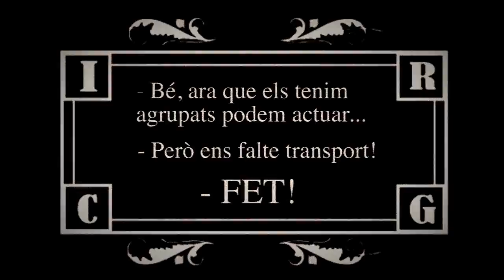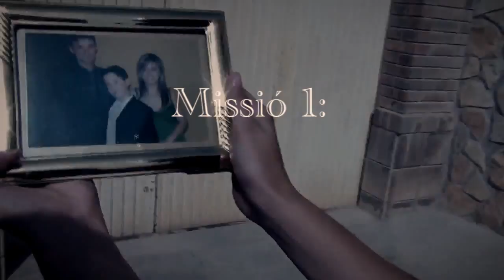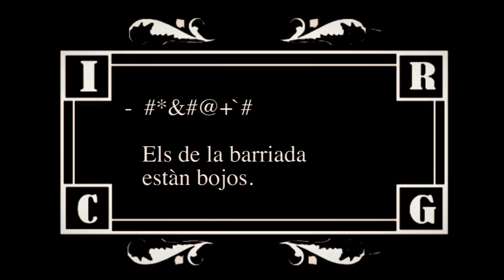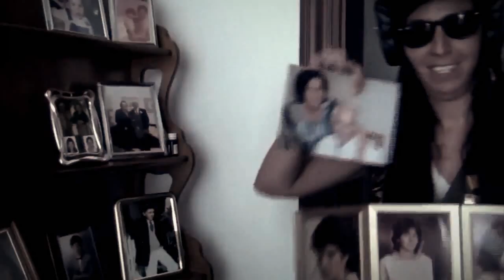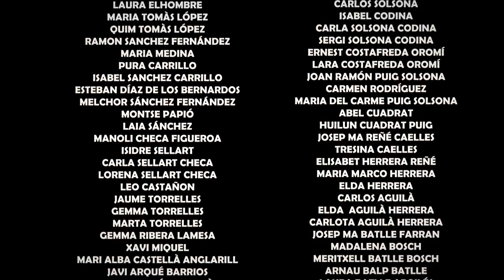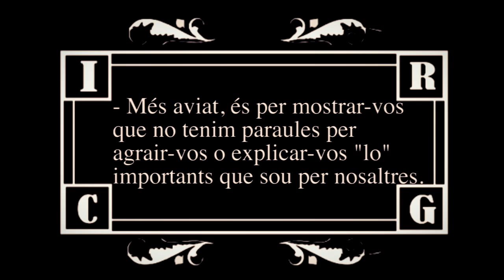Vídeo agraiment Enllaç Gemma i Josep - 31/08/2012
Aquest vídeo és una gravació del matrimoni Gemma i Josep per agrair a tots els assistents de l'enllaç la seva presència i aportació a la festa.

El vídeo enregistrat a Puigverd de lleida, Artesa de Lleida i Lleida ciutat té un to divertit i fresc on es mostra la importància dels objectes personals per la parella. Tot iniciant una cerca d'aquests per les cases dels assistents i així decorar la seva nova casa.

De part dels nuvis: "Gràcies a tots els assistents, ha sigut el dia més especial de les nostres vides i estem molt agraits de que l'hagiu compartit amb nosaltres."

Producció i realització: Noé Bosch Barrufet
Muntatge i efectes: Daniel Llussà Ribes
Ajuda Creativa: Anna Belén Cano